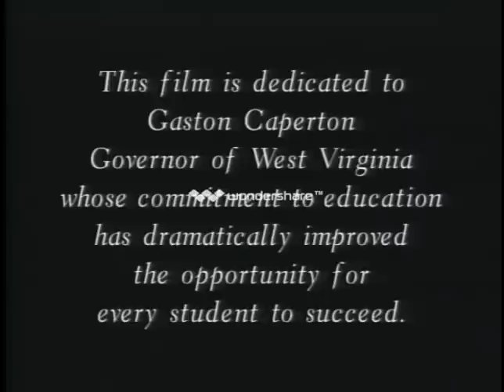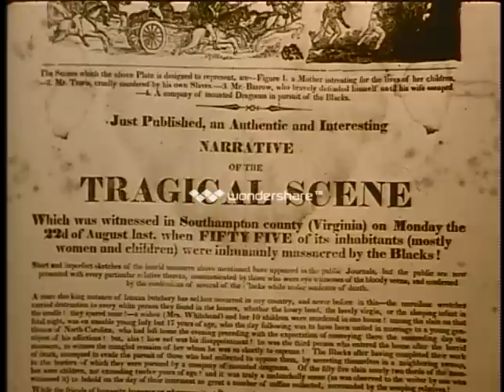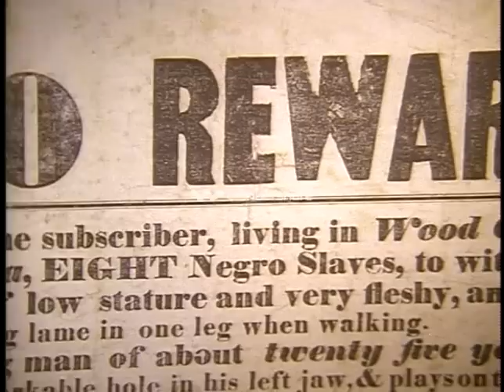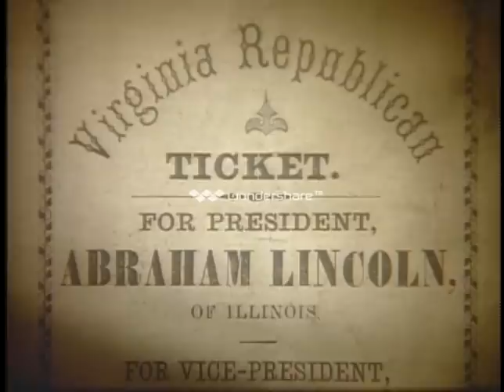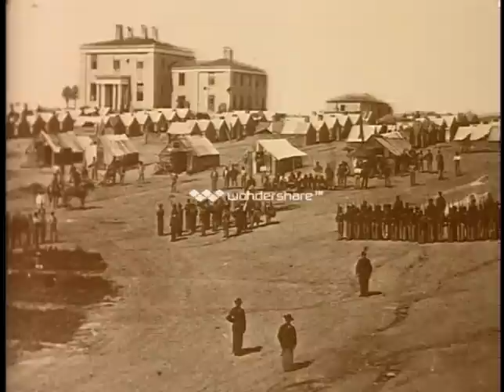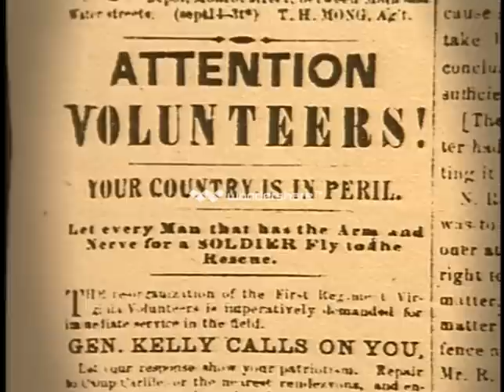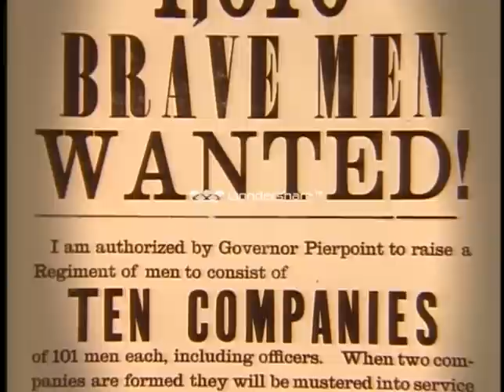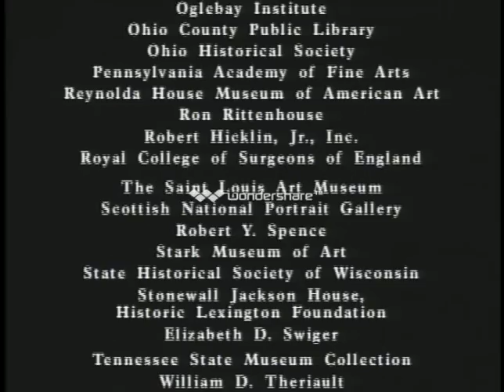West Virginia Disc 1 Title 01 01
West Virginia History Disc 1